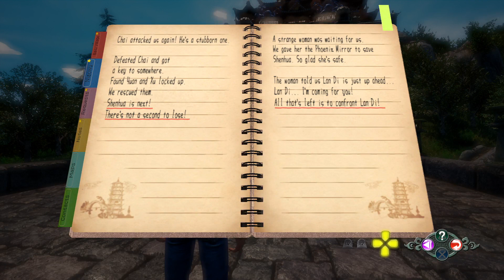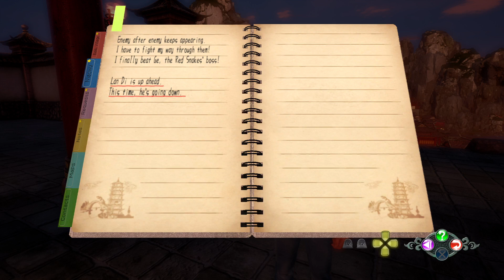Shenmue 3 part 44 Red Snakes Boss showdown